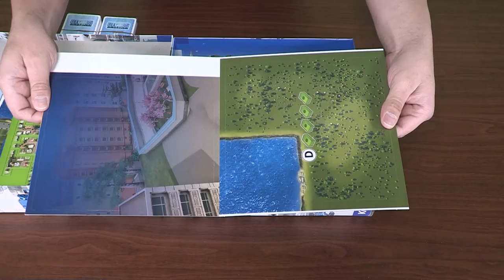What's Inside Cities: Skylines The Board Game?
We unbox Thames & Kosmos' Cities: Skylines - The Board Game and see all the treasures within!